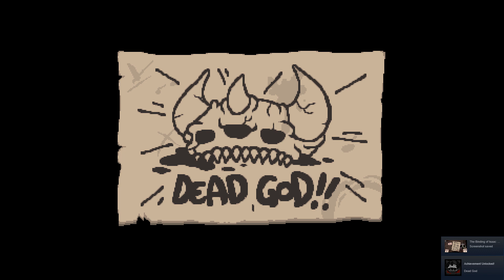Eden Luck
•clip: CeriseAviaire
•If you have an interesting clip, you can send it to me

•the binding of isaac clips